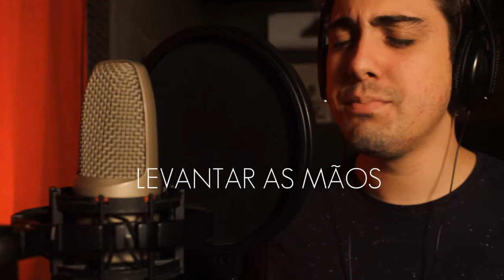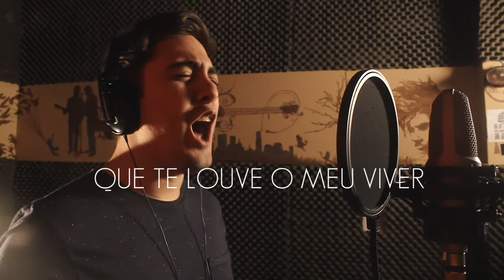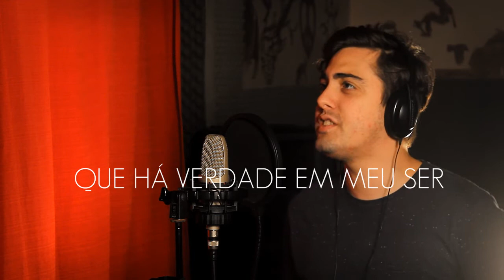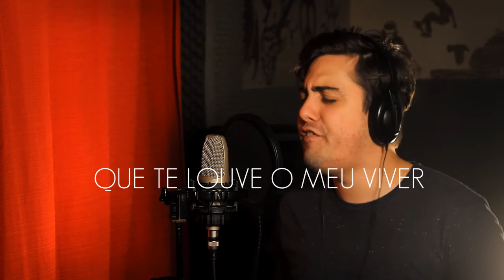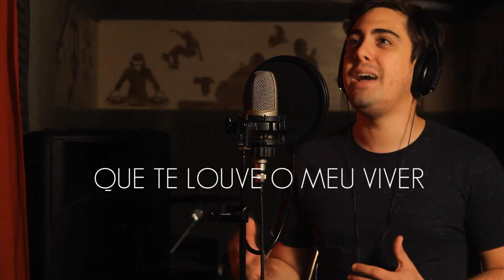Lifesong (Meu viver, minha canção) Português - Leo Bianchi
Lifesong // Mark Hall - Casting Crowns
versão em Português por Leo Bianchi e Joed Venturini

Meu viver, minha canção
Levantar as mãos
Será um gesto vão
Se eu não estiver
Em adoração

Que o que eu disser
Tudo o que eu fizer
Possa Te alegrar
Te fazer sorrir

Que Te louve o meu viver (2x)
Que eu possa sentir
Quando estou junto a Ti
Que há verdade em meu ser
Que Te louve o meu viver

Minha vida dou
Um sacrifício sou
Aos que perdidos estão
Vou estender a mão

E que o que eu disser
Possa Te alegrar
Te fazer sorrir

Aleluia, aleluia